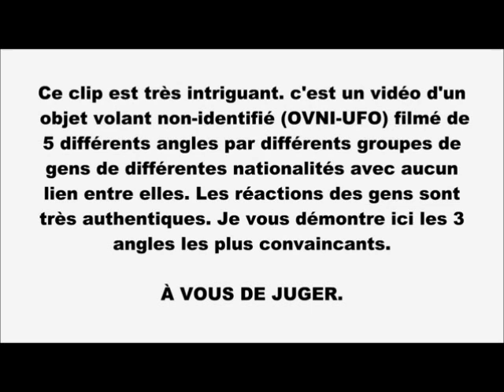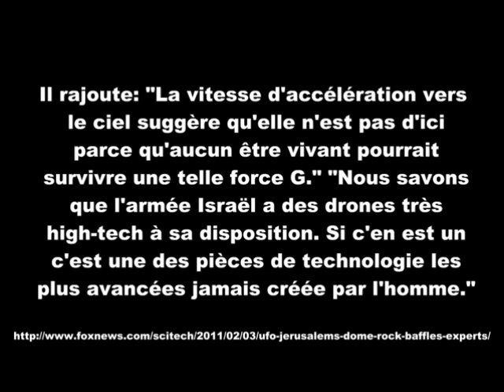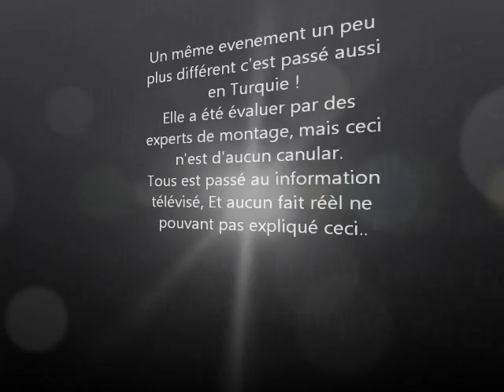LES EXTRA-TERRESTE EXiSTENT VRAiMENT..:O !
CETTE ViDEO A ETE REALISER SANS TRUCAGE ! SOUS 3 ANGLES DiFFERENT ! A VOiR